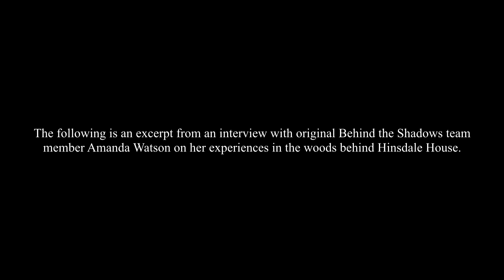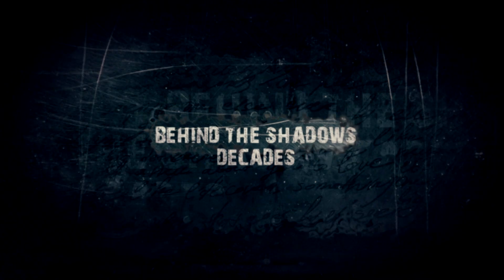Behind The Shadows Decades - Teaser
There is a new team joining some of the original cast members from the Greater Western New York Paranormal Society. There is a new mission, new drive, and new excitement! Get excited because Behind The Shadows is Back! Coming Friday Sept 18th to Vidi Space